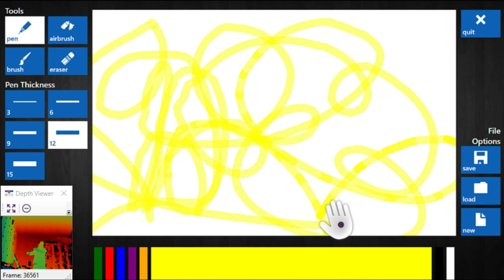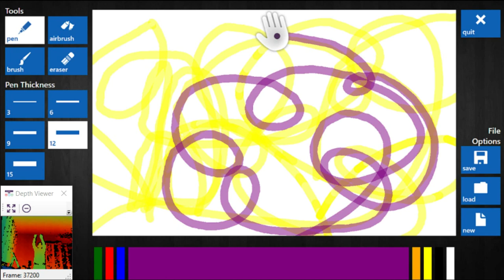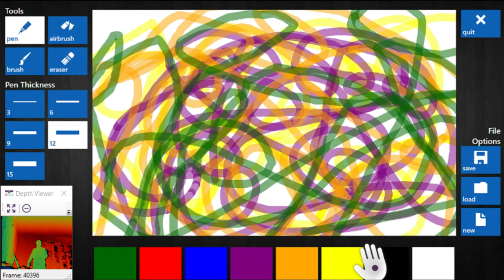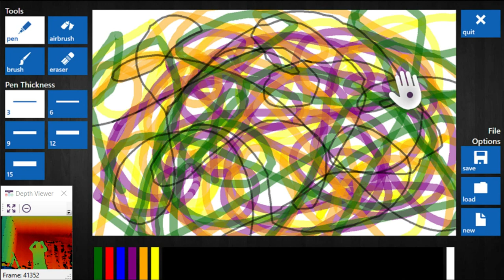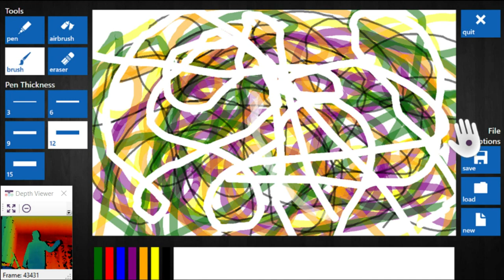Kinect Painting Live Demo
Xbox Kinect Sensor Painting Live Demo